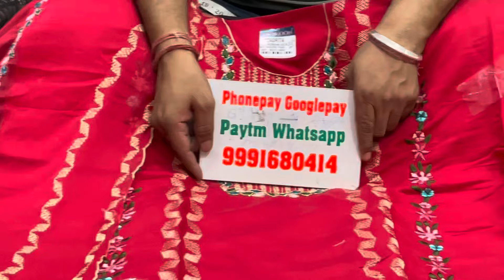🌹रोमन सिल्क के फैंशी सुट🌹16 May 2024☎️ORDER NO 99916 80414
NOTE- विवाह-शादी आदि समारोह का कपङा लेने के लिए पधारे व सेवा का अवसर दें।🙏 पता गांगोली क्लोथ हाउस, धङोली रोङ नजदीक इंडस जूनियर स्कूल, अनाज मण्डी 2 नम्बर गेट के पास, पिल्लूखेङा मण्डी, जिला जींद (हरियाणा)126113#fashion फ्री शिपिंग